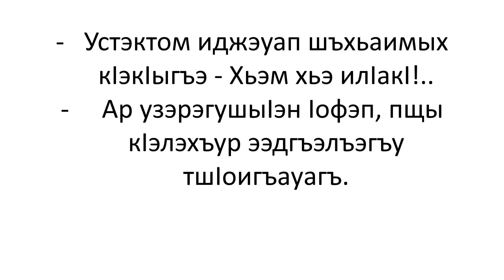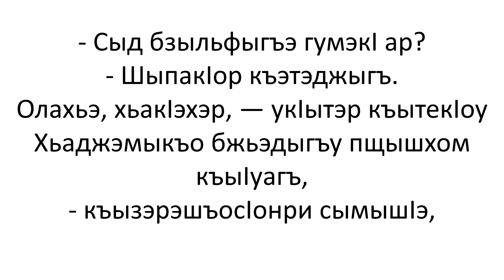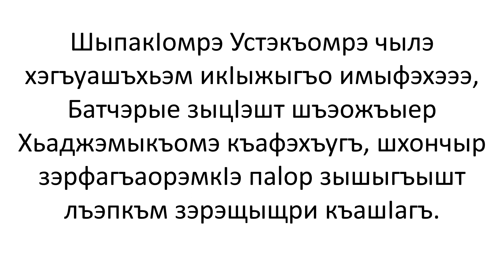Бзыикъо Зау - 78 - حرب بزيقوة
Aдыгабзэ рызэбгъэшIэнэу - Макъи тексти зыхэт роман
 روابة مع النص والصوت لتعلم اللغة الأديغية